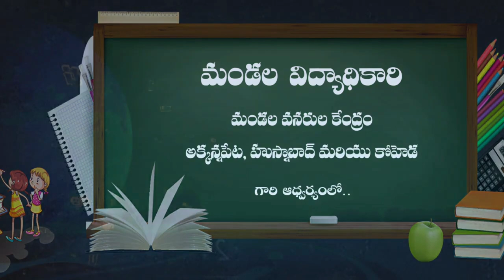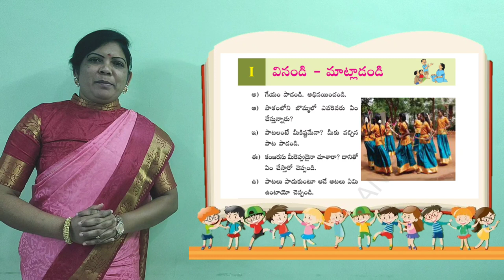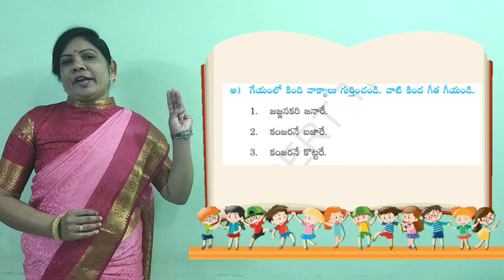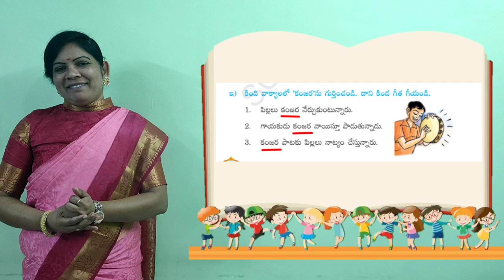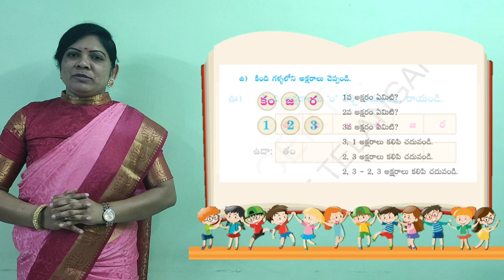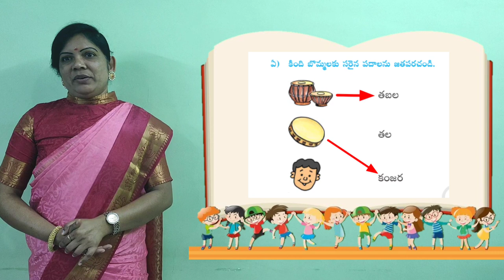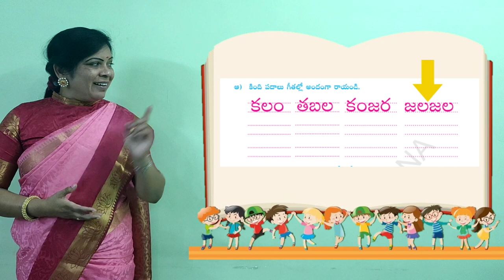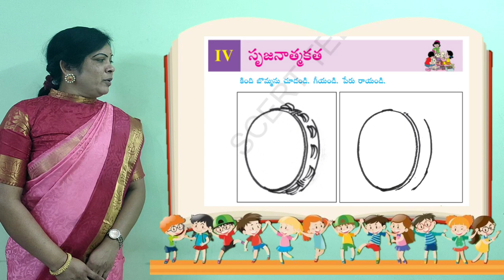14 12 2020 1st Telugu 2 Kanjara Lesson Part 2